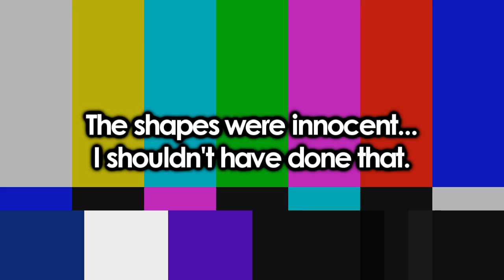The CBeebies Tennis: This Round Shaped Up to be Mediocre (Round 2)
The CBeebies YTP Tennis - Round 2 of 10 (TheWackyWeevil vs Qu!nnTheFanboy)

In this round, Justin develops an obsession with pandas and cameras, and Mister Maker throws a party on set.

Music used in this video:

CBeebies ident music
The Impossible Game - Chaoz Fantasy
The Impossible Game - Heaven
Mister Maker - I am a Shape

This video was edited using Vegas Pro 14.